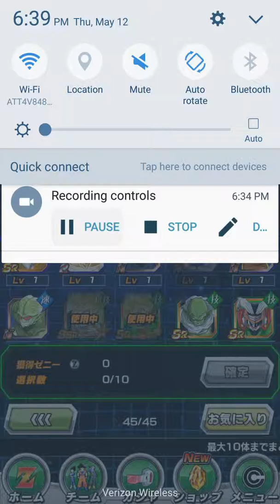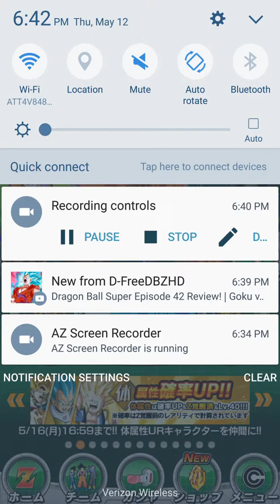The best summons ever 2 SSR so happy it's definitely grinding rome